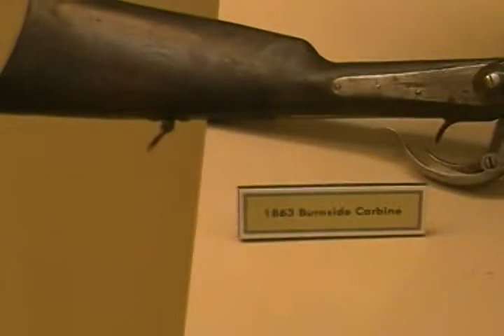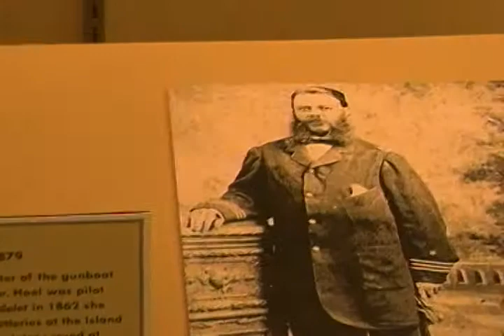pictures of boats used to chase John Hunt Morgan during Morgan's Raid and artifacts